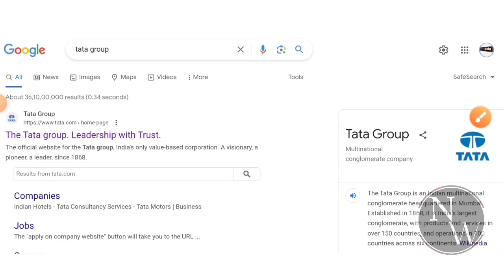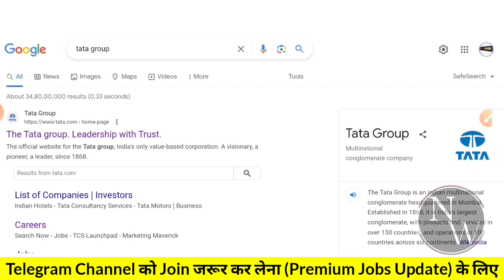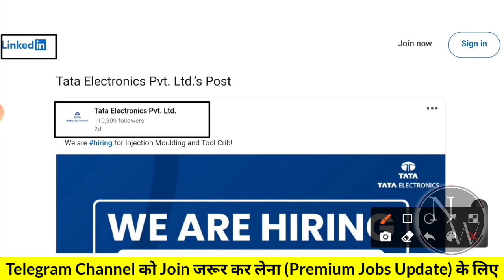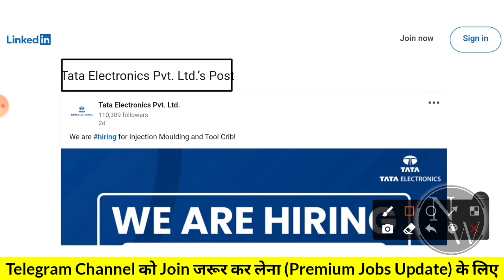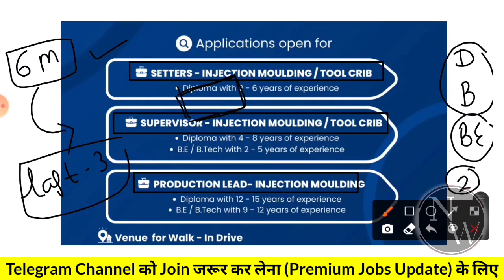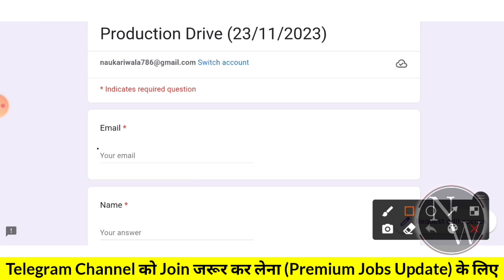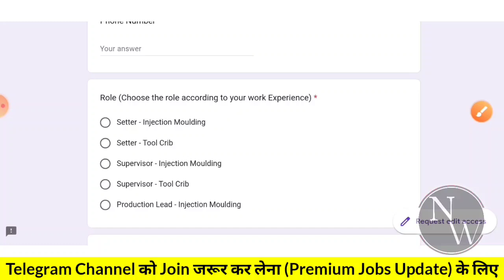Tata Group Recruitment 2023 | POST: 1092| Tata Vacancy | Tata Jobs | Tata Hiring 2023| Mnc Jobs 2023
1) How To Apply tata steel
2) Eligibility Criteria for tata steel
3) Education Qualification in tata group
4) Some Important Date of tata group
5) Application Fees for tata group
6) Exam Pattern of tata group
7) Age Criteria For tata group
8) Last Date of tata electronic
9) Selection Process of tata electronics Private limited

naukari wala,
latest jobs,
recruitment 2023,
freshers jobs 2023,
Job,
Jobs,
civil freshers jobs,
civil engineering,
engineering jobs,
private company Jobs,
mnc jobs,
hiring job,